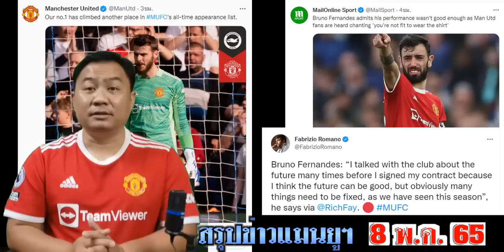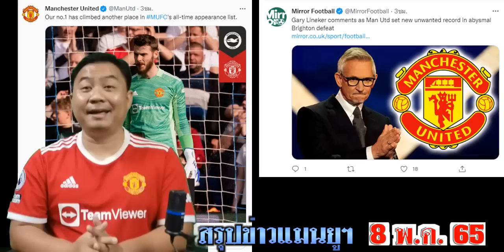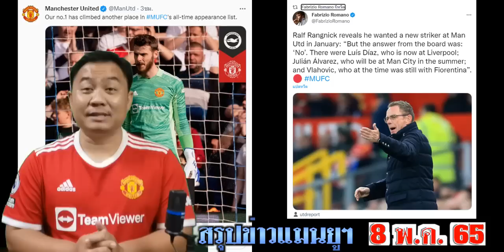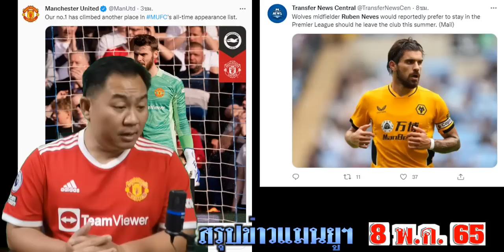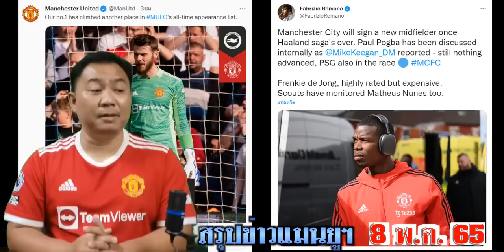สรุปข่าวแมนยู ล่าสุด 8 พ.ค. 65 เวลา 09.55 น. -พบท่านเซอร์ฯเคลียร์ย้าย!(โรนัลโด้) ราล์ฟขอโทษ หักเงิน?